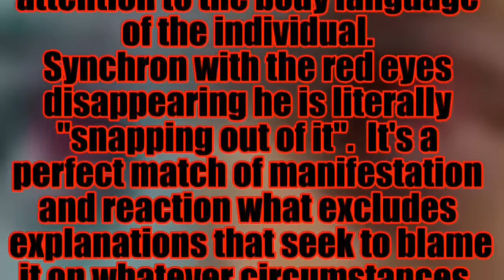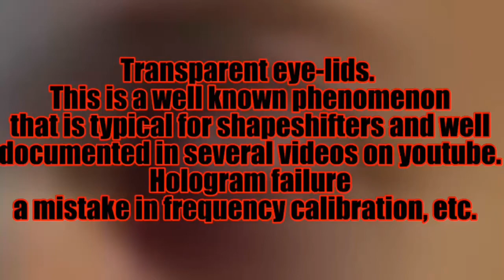Shapeshifter June 23, 2019